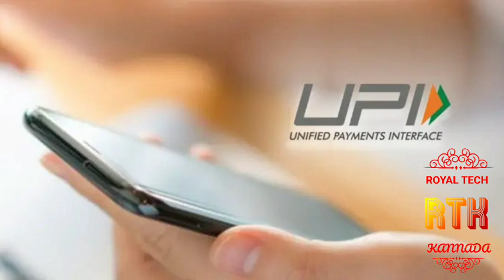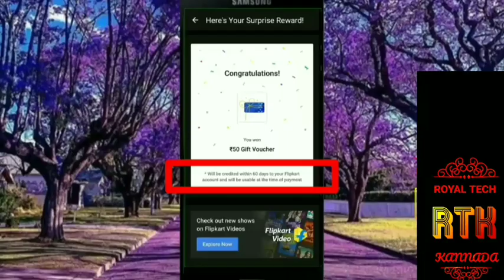UPI TRANSACTION UPDATE || Every account holder must watch || In Kannada || By CBDT ||Good news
In this video I have explained about the notice issued to bank to avoid charges on UPI transaction, and refund the charges that has been taken from customer.
By CBDT Rule

Support me 🙏using below links:-